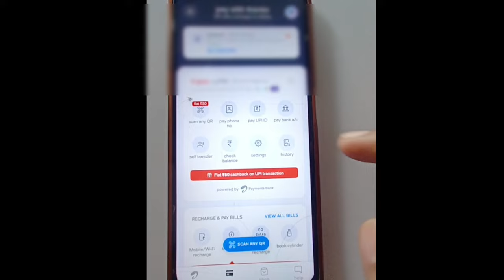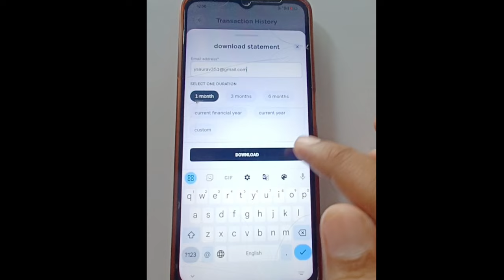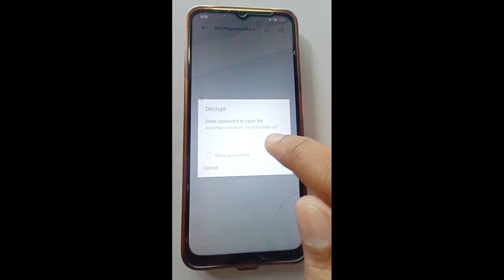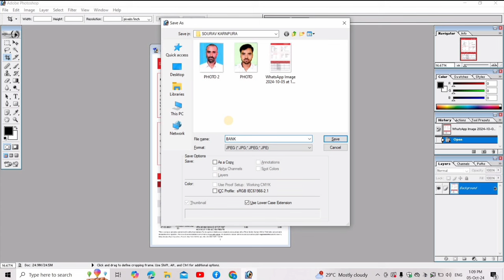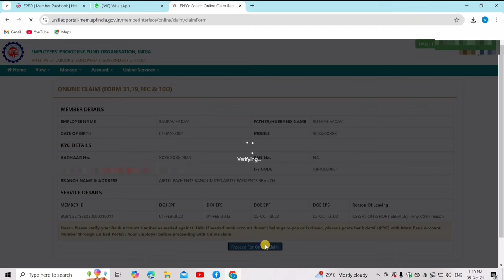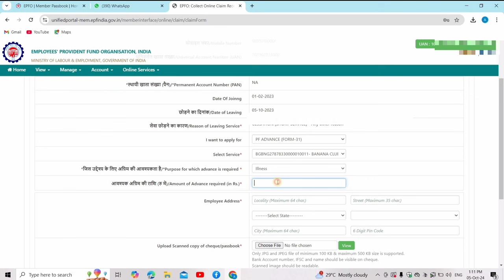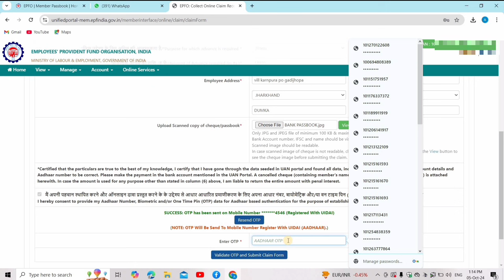Pf पैसा Airtel बैंक में कैसे भेजें ? How To Send Pf Money To Airtel Payment Bank Step By Step 2025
My chanel name :- @AjitTips

Tags.
how to withdraw pf online
pf kyc airtel payments bank
pf bank kyc epfo new circular
pf bank kyc new update today
pf airtel payment bank
pf bank kyc new update 2024
Airtel bank se pf kaise nikale
Airtel payment bank se pf kaise nikale
pf का पैसा airtel payments bank आएगा?
pf withdrawal in airtel payment bank
pf bank kyc kaise kare new update today
pf kyc india post office payments bank
how to complaint consumer court online
paytm bank se pf kaise nikale
how to transfer pf money
paytm payment bank se pf kaise nikale
how to file case in consumer court
how to file a case in consumer court
how to file a complaint in consumer court
pf withdrawal in paytm payments bank
epf withdrawal in airtel payment bank
pf withdrawal in airtel account
pf withdrawal
pf का पैसा paytm payments bank आएगा?